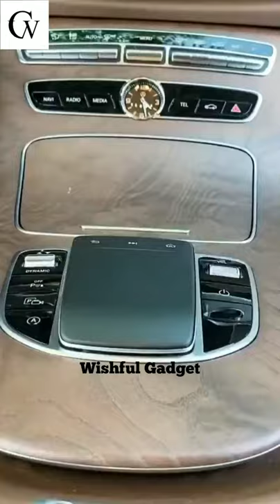😍New Gadgets And Appliances For Every Home | TikTok | Wishful Gadget | #37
•Links are below ⬇️
1.New Gadgets, Smart Appliances For Every Home | Versatile Utensils Next Level Inventions
2.Smart Appliances, Gadgets For Every Home/ Versatile Utensils(Inventions & Ideas)
3.Versatile Utensils | Smart gadgets and items for every home
4.のティックトック グッズ | Versatile Utensils | Smart gadgets
5.New Gadgets!Smart Appliances, Kitchen/Utensils For Every Home, Makeup/Beauty Tik Tok China
6.Viral TikTok Appliances and Gadgets | Amazon | Smart Items | Home Appliances
7.Smart Utilities for every home | Versatile Utensils
8.New Gadgets on Amazon 2020
9.New Gadgets 2020
10.New gadgets for the home
11.new gadgets on amazon
12.new gadgets and appliances
13.new gadgets and inventions 2020
14.inventions and technology
15.new gadgets under 500
16.smart appliances for the kitchen
17.smart appliances and gadgets
18.smart appliances for home in India 2020
19.smart gadgets for the kitchen
20.amazon gadgets
21.amazon gadgets 2020
22.amazon electronic gadgets
23.amazon products
24.amazon haul
25.amazon fresh store
26.cool and crazy products on amazon
28.aliexpress gadgets
29.aliexpress haul
30.aliexpress gadgets 2020
31.aliexpress products
32.aliexpress wigs
33.aliexpress nail haul
34.aliexpress lashes
35.aliexpress hair
36.aliexpress stationery haul
38.aliexpress lace front wig
39.aliexpress freebies
40.Smart Appliances, Gadgets For Every Home, Tik Tok China, Versatile Utensils
41.Smart Gadgets And Appliances For Every Home || Cleaning, Kitchen, Beauty Inventions And Ideas
42.New Smart Gadgets, Versatile Utensils, Appliances For Every Home #14! Tik Tok China Aliexpress 2020!
43.Smart Items Utilities For Every Home, Tik Tok China
44.Smart Kitchen Items Utilities For Every Home
45.New Smart Gadgets on Amazon #7! Versatile Utensils! Smart Utilities for every home Tik Tok China!
46.スマートガジェットl Smart gadgets l versatile gadgets l 2020
47.Top smart Items, utilities for every home | Perfect Life
48.のティックトック グッズ | Versatile Utensils | Smart gadgets | Tik Tok China
49.Smart Items, Utilities For Every Home